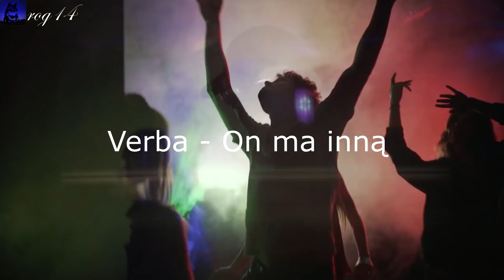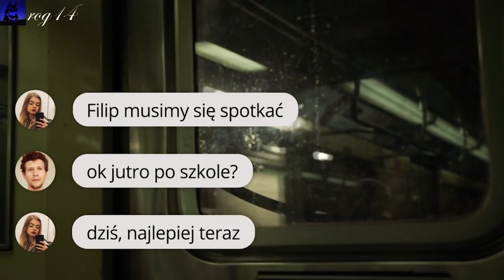Verba - On ma inną (teledysk)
Witam dzisiaj chciałbym wam zaprezentować teledysk do piosenki zespołu Verba pt. On ma inną, Zapraszam do oglądania
Utwór został wykorzystany wg. prawa cytatu (artykuł 29 ust. 1 o prawie autorskim i prawach pokrewnych